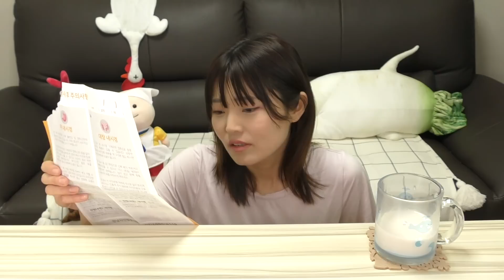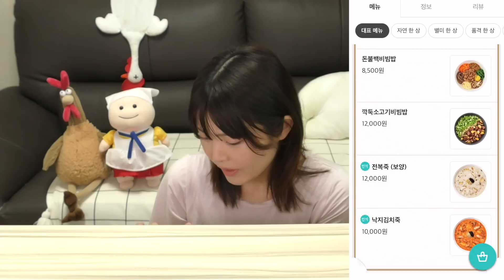【韓国】術後数日間食べれてなくて初の食事。おかゆ食べて涙出そう。（ポンチュッ）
くちびる君LINEスタンプはこちら！

くちびる君LINE絵文字はこちら！

そして、LINE TVで私の新しいチャンネルもオープンしております⸜( * ˙꒳˙*)⸝
モッパンをTikTokのように短く短編でご覧になれます！
もしよければ、友達追加をお願い致します🙇‍♀️💕

(๑•̀ㅂ•́)و✧

また、他のクリエイターさんのお名前（間に◯を入れてもお名前が想定されるもの）が含まれるコメントも承認の対象外となります。

【댓글란의 승인에 대해 알려 드립니다】

시청자분들의 댓글 중에 공격적인 내용을 포함한 댓글, 분쟁 가능성이 있는 내용등은 승인되지 않는 점 양해 바랍니다.
그리고, 타유튜버님의 언급(사이에 O,X등을 넣어도 예상되는 경우등)이 포함된 댓글 역시 승인되지 않습니다.

그 외, 승인되지 않는 댓글은 아래와 같습니다.

・거짓 정보
・오해를 부르는 내용
・개인정보가 포함된 내용
・공격적인 내용